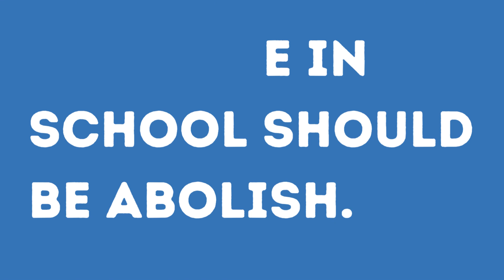정헌재 Henry - Violence in school should be abolish.